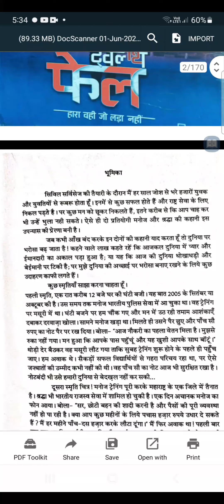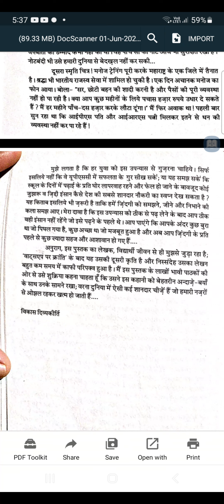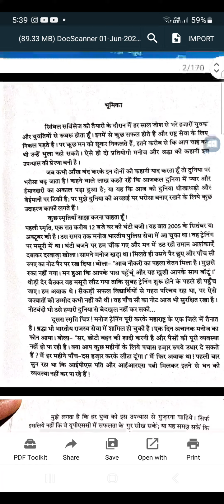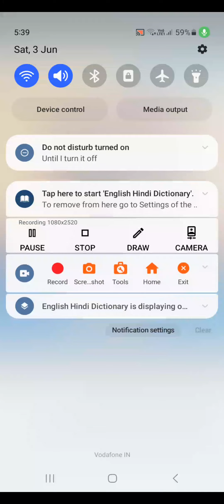12th Fail Story Audio book हारा वही जो लड़ा नहीं । inspiration inspirational# civilservices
This book revolves around Manoj's life. A village boy who born in a poor family and despite being failed in the 12th standard in his first attempt made his journey by being resilient to become an IPS(Indian Police Service) officer.
A great journey and beautiful love story .